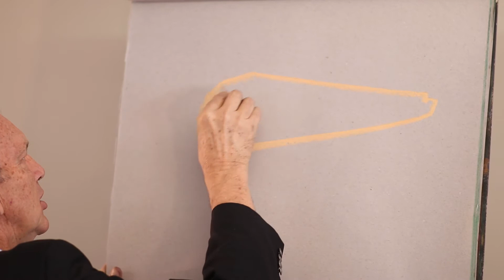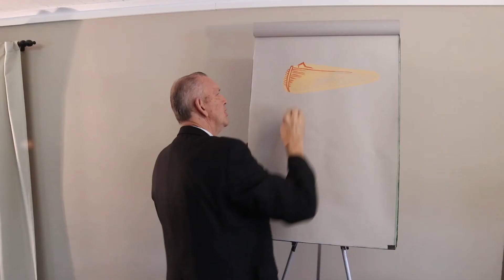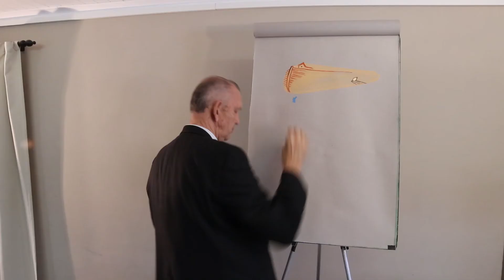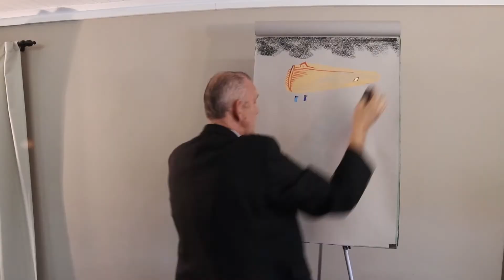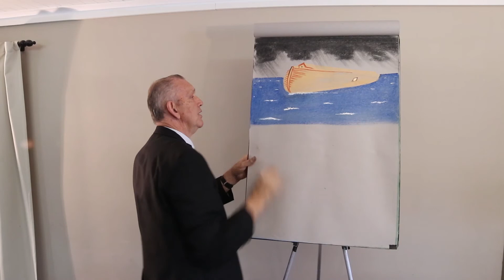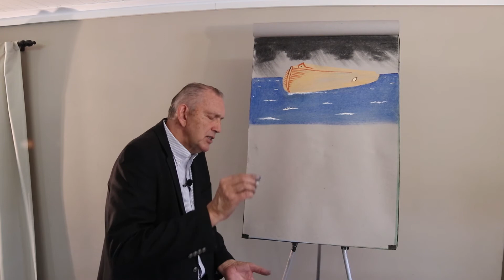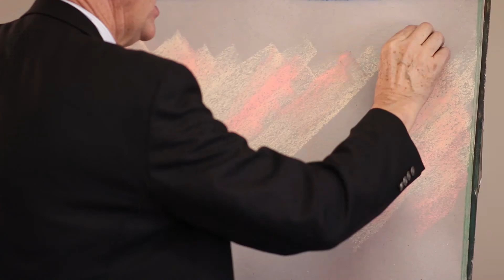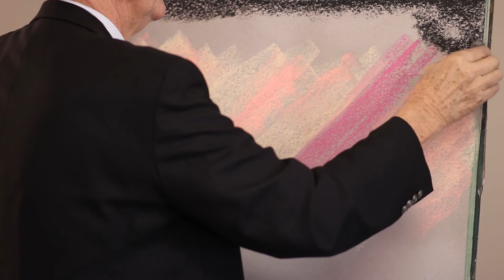1.Danger@Sea + 2.Noah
Two Chalk Talks by "Small Paul":
1.Danger@Sea + 2.Noah
Hey guys, if you want to download the original videos, here they are:
1drv.ms/f/s!AuCzFZHmuL36gRyigYnMlglT8i9r